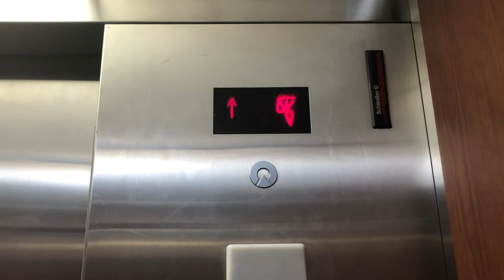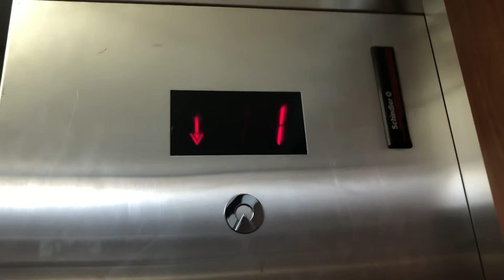1999 Schindler MT Hydraulic Elevator, TCC Student Union,TCC Metro Campus, Tulsa, Oklahoma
After filming the same elevators over and over for a while, I finally got out and about and found some new stuff. This is the start of my TCC Metro Campus uploads and we kick things off with a Schindler MT. Enjoy!

Manufacturer: Schindler
Year: 1999
Modernized: No
Modded by: N/A
Fixtures: MT
Chimes: Electronic
Motor type: Hydraulic (submerged)
Floors: 4
Floors served: 1, 1R, 2, 3, 4 (locked)
Safety: Multibeam sensor
Door Equipment: Schindler (ECI)
Door type: (Front and rear) Double slide
Phone: ADA Compliant
Rating: 9/10
Other than a glitchy indicator, this elevator seems to run flawlessly.